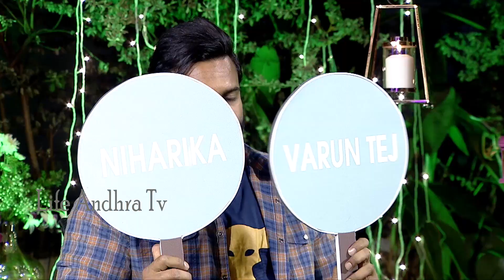Niharika Cutely Singing Jala Jala Jalapatham Nuvve Song | Vaishnav Tej | Varun Tej | Life Andhra Tv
Watch here Niharika Cutely Singing Jala Jala Jalapatham Nuvve Song